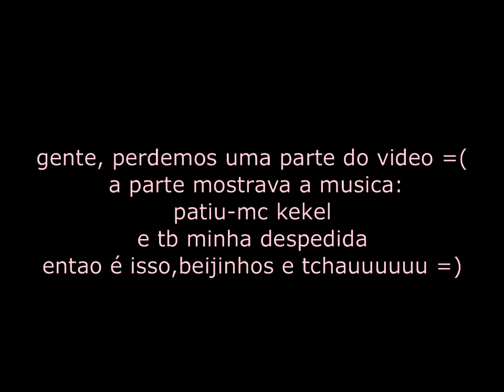PLAYLIST NACIONAL DO MOMENTO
face: rafaela hyppolito
snap: @rafitshyppolito
musical.ly: rafaelahyppolito